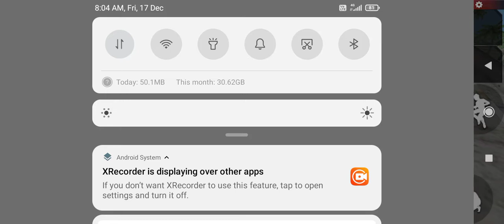17 December 2021